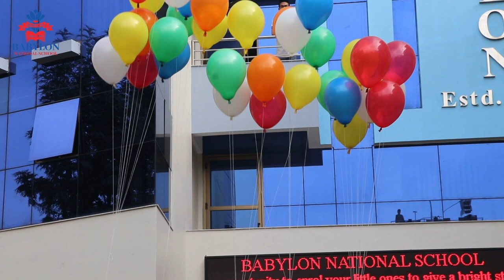Secondary Annual Sports Day || Chief Guest Pradeep Singh Airee || Babylon National School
Witness the exciting kickoff of our Secondary Annual Sports Day, graced by the esteemed presence of Chief Guest Pradeep Singh Airee, a distinguished member of Nepal's National Cricket Team. May your determination and sportsmanship lead you to victory in the events that you have taken part.